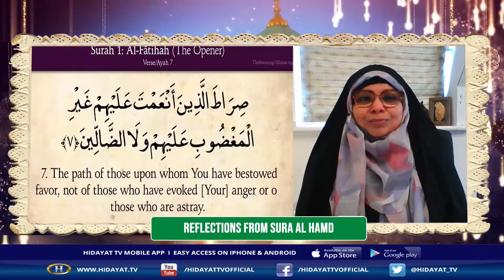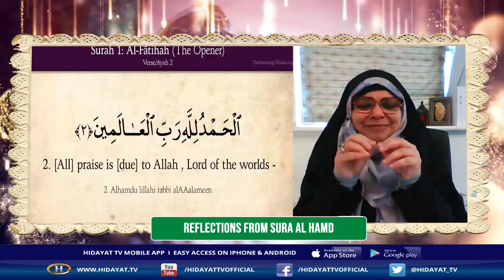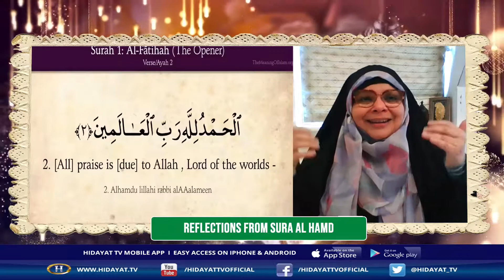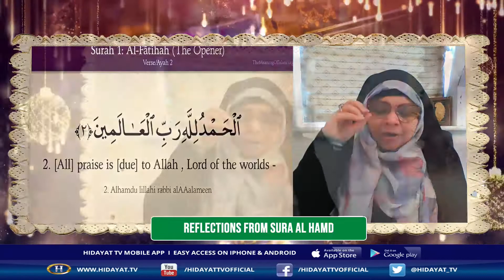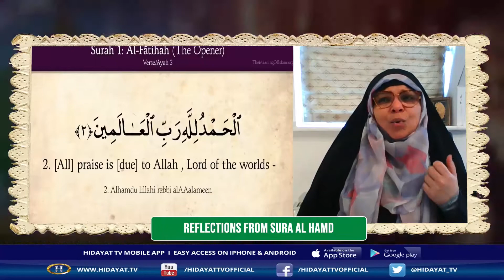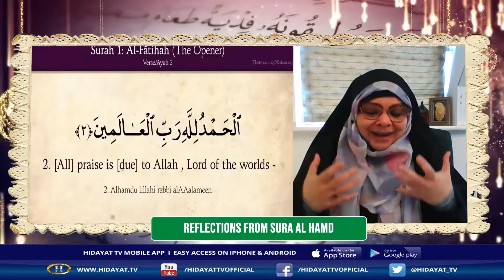REFLECTIONS FROM SURA AL HAMD 28 04 21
Bank details are as follows:
HSBC BANK
Currency: Pound
Account no : 10285668
Sort Code : 40-11-56
International Bank Account No : GB14HBUK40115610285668.
Swift code: HBUKGB4195S

Euro Account
Hidayat Welfare
Account: 400515